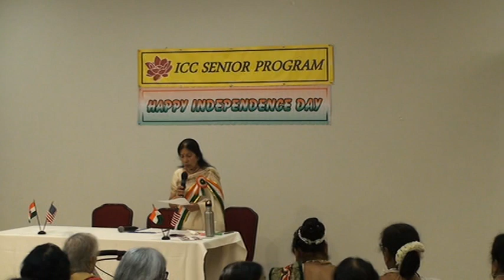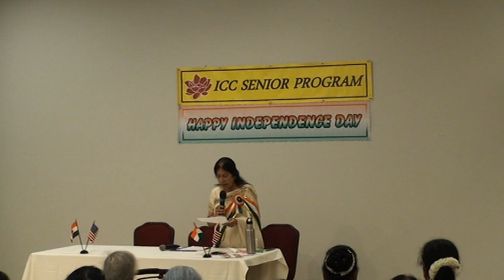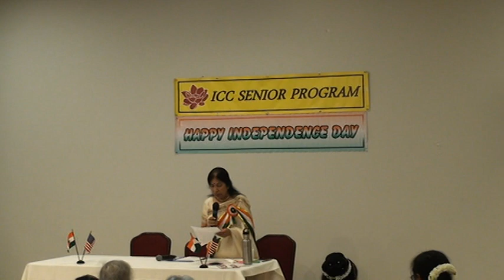2024-08-16-Sushmaji specking at ICC Sr. Rung-Munch Program 2024 India Independence Day Celib. M2U513